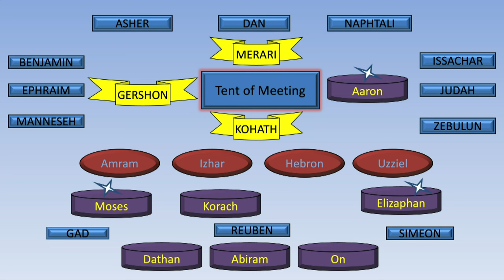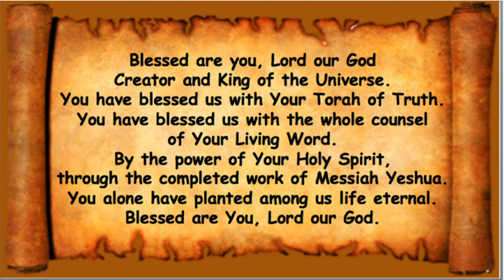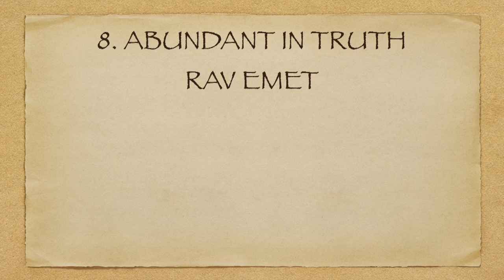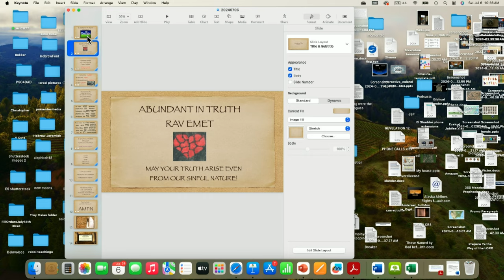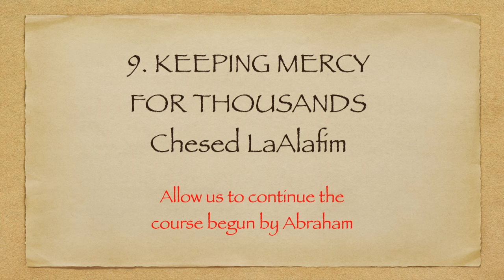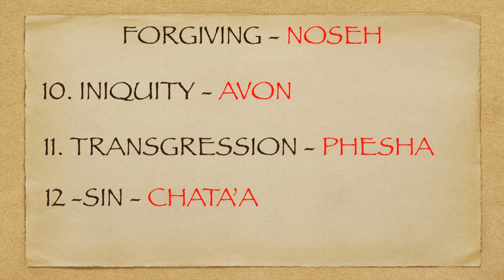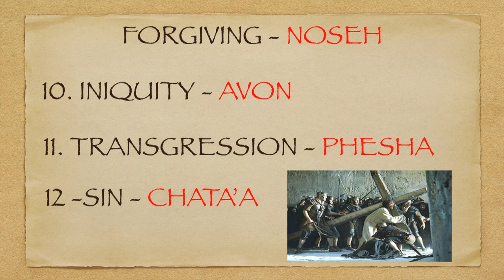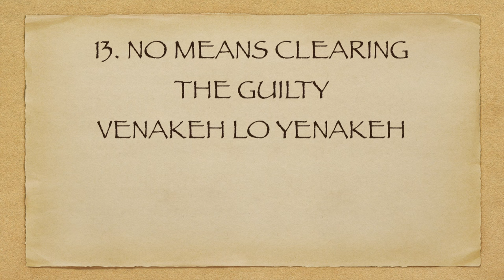*MESSAGE* July 6, 2024: Korach (Korah)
Numbers 16:1-3 Now Korach, קרח the son of Izhar, the son of Kohath, the
son of Levi, and Dathan and Abiram, the sons of Eliab, and On, the son of
Peleth, sons of Reuben, took men: And they rose up before Moses, with
certain of the children of Israel, two hundred and fifty princes of the
assembly, famous in the congregation, men of renown: And they gathered
themselves together against Moses and against Aaron, and said unto them,
Ye take too much upon you, seeing all the congregation are holy every one
of them, and the LORD is among them: Wherefore then lift ye up yourselves
above the congregation of the LORD?

we have the rights to play/stream all music in this service.